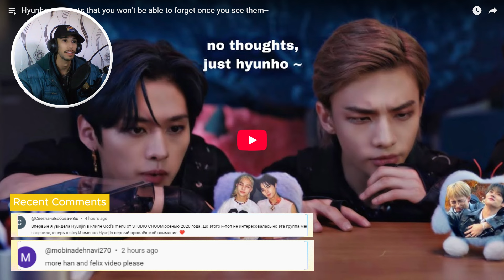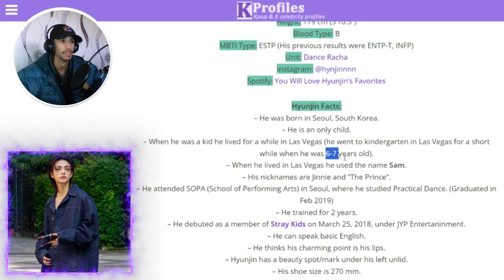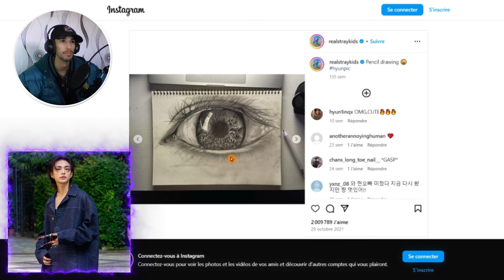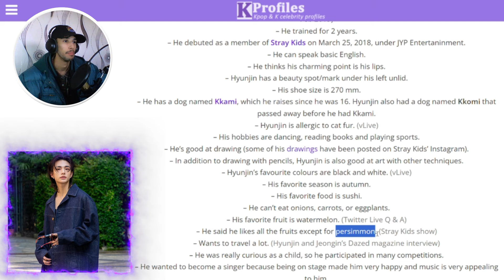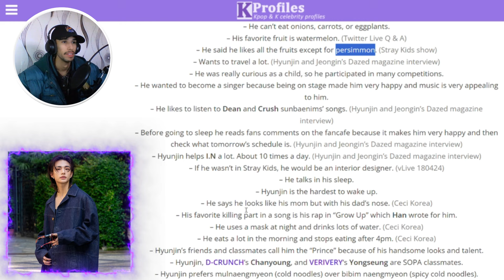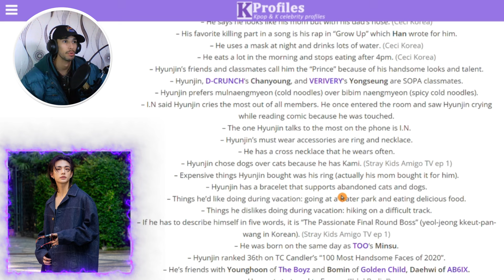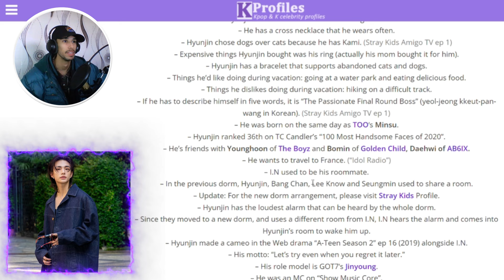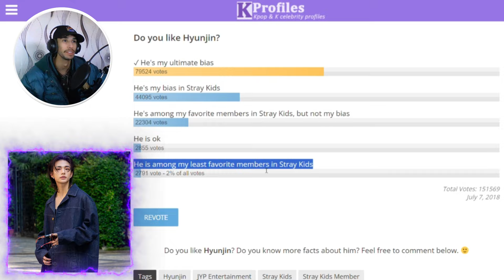Reading Hyunjin Facts + Hyunho Moments Reaction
Hello, it was a lot of fun reading all these facts about Hyunjin, he is my favorite Idol of all time and I am interested to know everything about him. I also enjoyed his moments with Lee know, i hope you like this video. Today we will be doing a reaction to Hyunho moments that you won’t be able to forget once you see them

00:00 Intro
01:02 Hyunjin K-Profile
13:00 Hyunho Moments